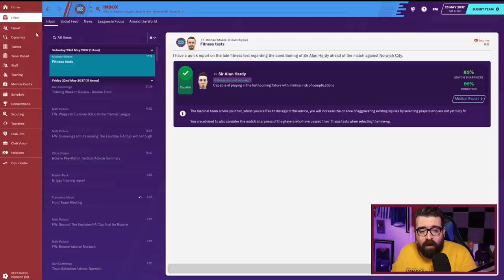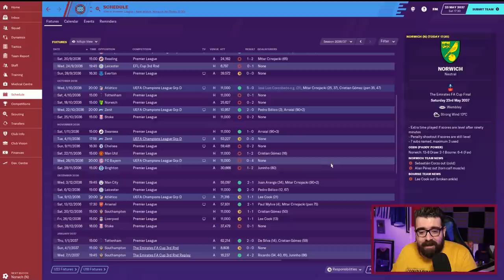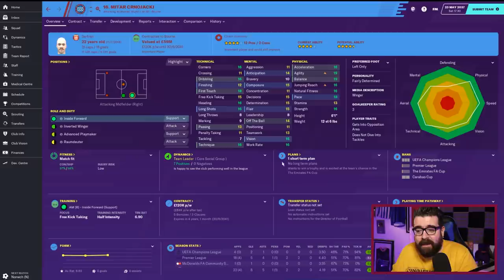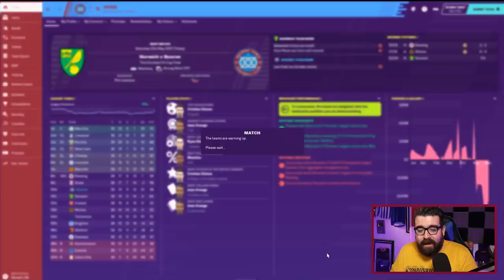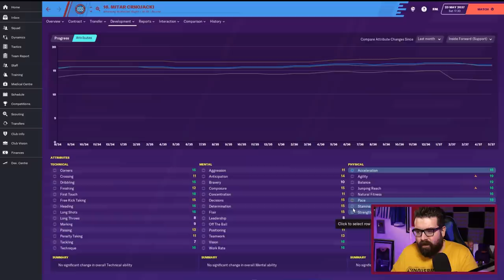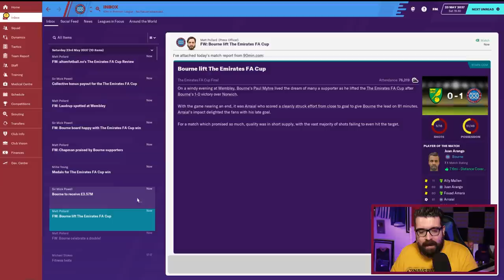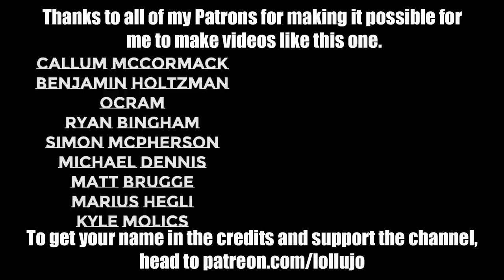BOURNE TOWN FM20 | Part 127 | FA CUP FINAL | Football Manager 2020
A continuation of The Bourne Legacy, my tier 10 road to glory that didn't quite go to plan, Bourne Again reboots the series as Bourne Town enter the National League North in tier 6. I suspect it's all going to get a little harder from this point onwards! Today we face Norwich in the FA Cup Final.

ABOUT LOLLUJO